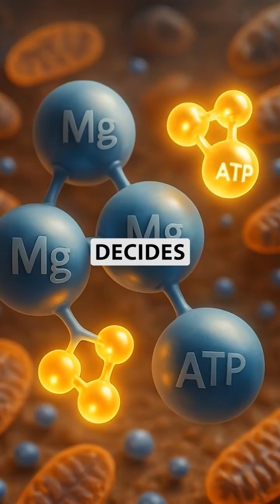Your metabolism doesn’t just need calories — it needs magnesium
This essential mineral powers over 300 metabolic reactions and activates ATP, the energy your cells use to burn fuel.
When magnesium is low, your body slips into stress mode:
🔹 Muscles tighten and energy production slows.
🔹 Adrenal hormones spike, keeping you wired but tired.
🔹 Mitochondria lose efficiency, forcing your metabolism to store instead of burn.

Here’s how to flip your metabolism back on👇
🥬 Eat magnesium-rich foods: spinach, pumpkin seeds, almonds, avocado, dark chocolate.
🚫 Cut back on caffeine and alcohol — they drain magnesium fast.
🌙 Add a 10-minute nightly wind-down to help your body absorb it while you sleep.

Your metabolism thrives when it feels calm, not stressed.